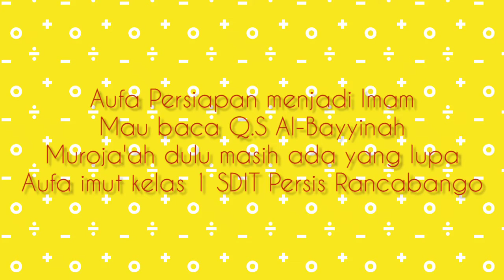Aufa persiapan menjadi imam mau baca Q.S Al-Bayyinah murojaah dulu masih ada yang lupa ...